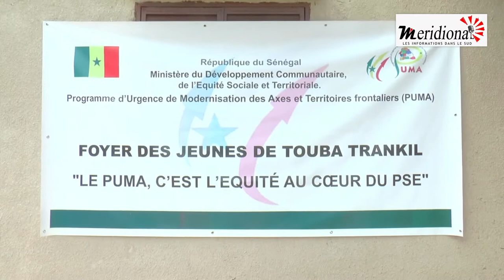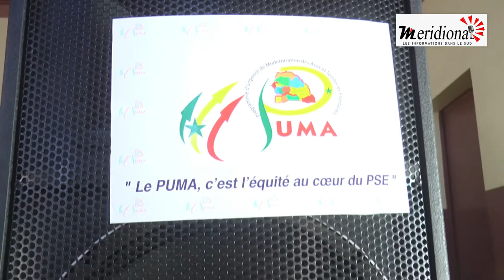LES ACTIONS DU PUMA S'INTENSIFIENT DANS LA REGION, AVEC LA RECEPTION DU FOYER DE TOUBA TRANKIL